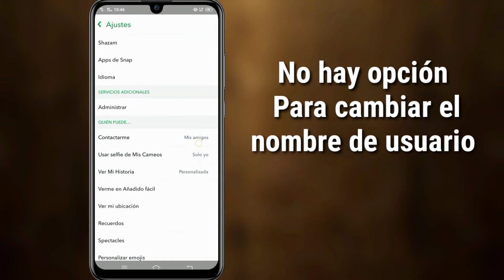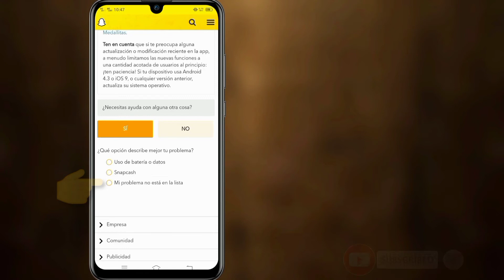Cómo cambiar el NOMBRE DE USUARIO DE SNAPCHAT || Cambio de nombre de usuario de Snapchat 2022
¿Quieres saber cómo cambiar el nombre de usuario de Snapchat? (iPhone y Android)! ¡Estás en el lugar indicado! Mire este video para aprender a cambiar el nombre de usuario de Snapchat (iPhone y Android).

Cómo cambiar el nombre para mostrar de Snapchat